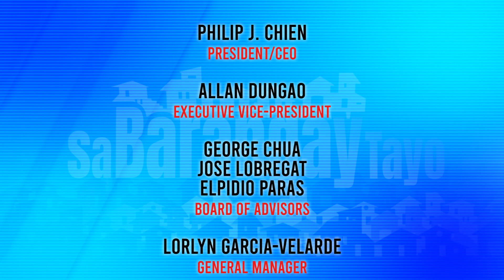Kilalanin si Kap. John Marvin Sibal ng Bgy. Salinas 2 Bacoor, Cavite sa ating Best Practices Segment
Sa Barangay Tayo is a GNN public service television program hosted by DILG Undersecretary Martin Dino, Ms. Mai Salazar and Kagawad Butch Serrano